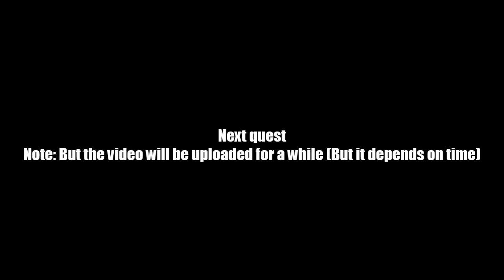AQ Worlds "Computers Don't Lie" (Quest)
Quest:Computers Don't Lie

NPCs:Voltaire

Monster List:None

Turn in:Station is Being Destroyed x1
             There's A Breach In Bay x1
             Protective Barrier Has Been Activated x1
             Station Power Is Very Low x1

Equipment Won:None